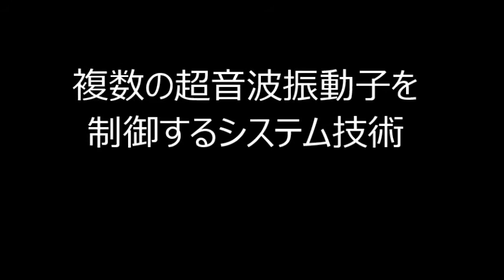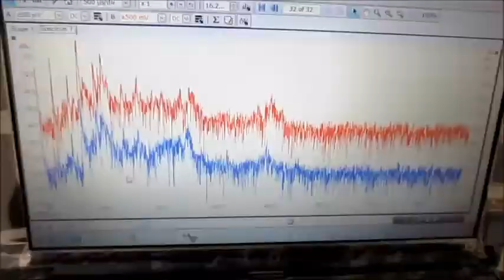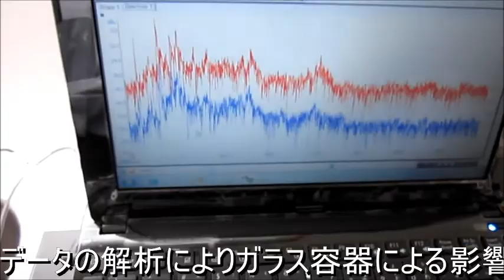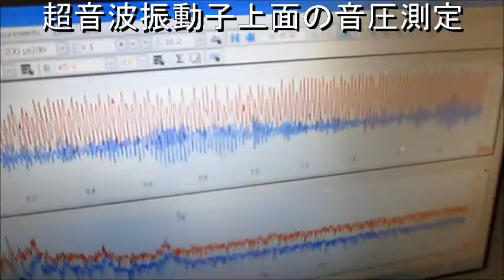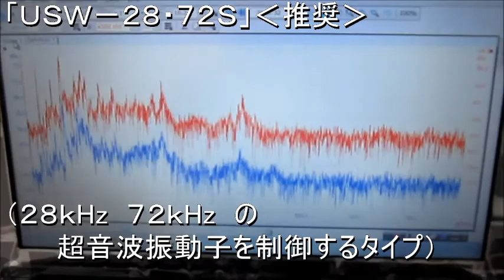複数の超音波振動子を制御するシステム技術 ultrasonic-labo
複数の振動子を使用する超音波システム

効率よく安定した状態で利用できる
（複数の異なる周波数の振動子を
　　同時に出力して使用する）
「超音波システム」として
　ご提案（設計・製造・販売・コンサルティング）させていただきます

超音波振動子の設置方法による、定在波の制御技術の利用により
　制御幅が大きく広がりました

型番「ＵＳＷ－２８・７２S」‹推奨›

超音波技術ノウハウ
　‹超音波振動子の設置、脱気・マイクロバブル発生液循環›